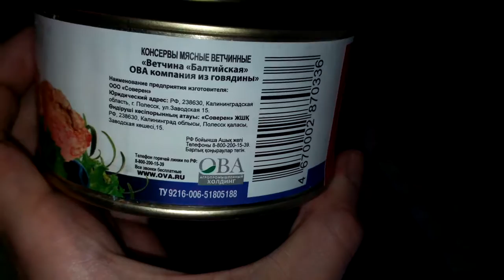Обзор Еда ветчина ОВА калининград так себе